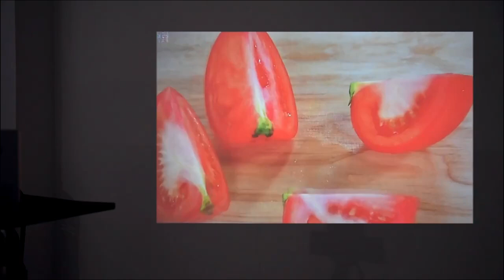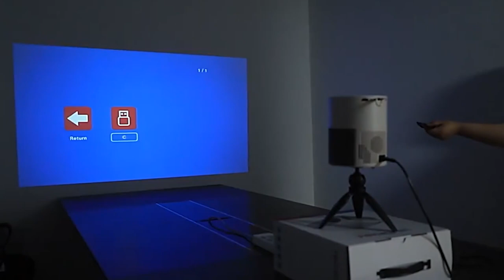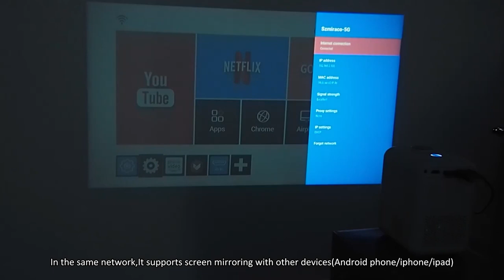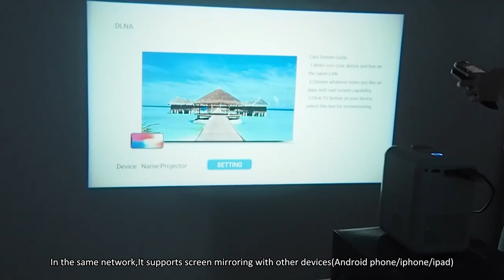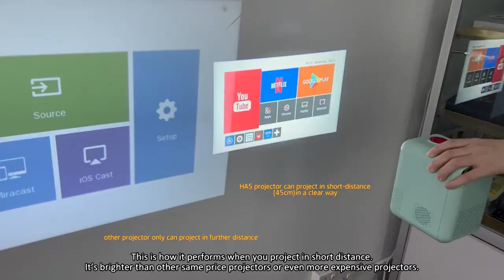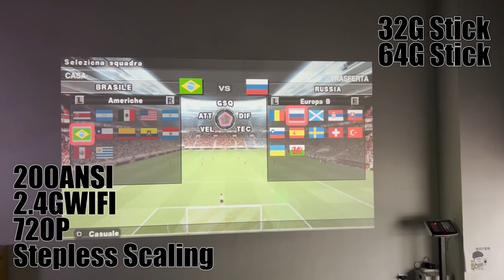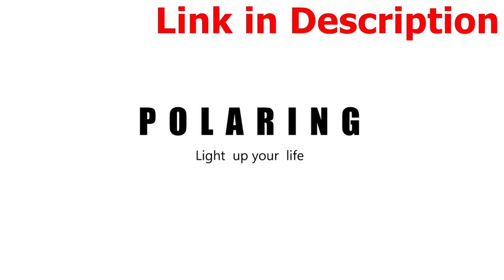Best Mini HD Projectors Under $100 AliExpress Free Shipping to USA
1. Polaring A2 720P 1080P Digital Projector

2. Light Unicorn X7 1080P Android Projetor

3. Salange Mini Projector 1080P P40 LED 4K

4. Thundeal TD50 Mini Projector HD 1080P

5. HAMOLB HA5 short throw Projector 1080

If you're looking for a compact and portable solution for your home theater or business presentations, a mini HD projector is the perfect choice. These projectors are small in size but pack a big punch when it comes to image quality and brightness. In this video, we'll be taking a look at some of the best mini HD projectors on the market today.

First up is the Polaring A2 720P 1080P Digital Projector. This pocket-sized projector is perfect for streaming movies and videos on the go. It has a built-in battery that can last up to 4 hours, and it can project an image up to 100 inches in size. The Capsule also has a built-in speaker, so you don't need to worry about carrying extra equipment.

Next is the Light Unicorn X7 1080P Android Projetor. This projector is slightly larger than the Capsule, but it still offers great portability. It has a brightness of 550 lumens and can project an image up to 100 inches in size. It also has a built-in battery that can last up to 2.5 hours, making it perfect for presentations on the go.

The Salange Mini Projector 1080P P40 LED 4K is another great option. This projector has a brightness of 300 lumens and can project an image up to 120 inches in size. It also has a built-in battery that can last up to 90 minutes, and it has a built-in speaker for added convenience.

Last but not least is the HAMOLB HA5 short throw Projector 1080. This projector is slightly larger than the others on this list, but it offers the highest brightness at 700 lumens. It can also project an image up to 100 inches in size. Additionally, it has a built-in speaker and a built-in battery that can last up to 2 hours.

These are Best Mini HD Projectors 1080p 2023 AliExpress under 100 dollars which offers Free Shipping to USA. Overall, these mini HD projectors are great options for anyone looking for a portable and convenient way to enjoy their favorite movies and videos. They offer great image quality and brightness, and they are easy to take on the go.

Get the best mini hd projectors under 100 from aliexpress.  These are best mini projector in 2023. Alos the very best mini projectors 2023. The good thing is that thesea are best free shipping to usa. The very best mini projectors 2023 and awesome  projector which you can buy in 2023. At an affordable price get mini projector from aliexpress with free shipping.